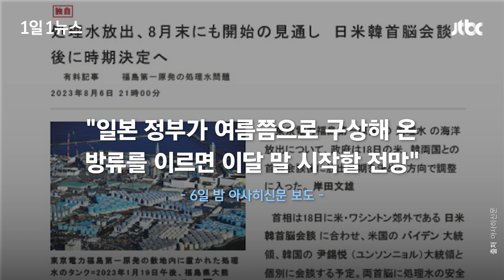[1일1뉴스] 133만t 오염수 흐른다…이와중에 특정된 '방류 시기' / JTBC News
일본 정부가 이르면 이달 말쯤 후쿠시마 제1원자력발전소 오염수를 방류할 것이라는 현지 보도가 나왔습니다.

아사히신문은 전날(6일) 밤 "일본 정부가 여름쯤으로 구상해 온 방류를 이르면 이달 말 시작할 전망"이라고 복수 정부 관계자의 말을 인용해 보도했습니다.

보도에 따르면 일본 정부는 오는 18일 미국 캠프 데이비드에서 예정된 한미일 정상회담을 거친 뒤 구체적인 방류 시기를 정하는 방향으로 조율에 들어갔습니다.

기시다 후미오 일본 총리는 이 자리에서 윤석열 대통령과 조 바이든 미국 대통령에게 오염수의 안전성과 과학적 근거, 방류 후 대응 등을 설명하고 최종적인 방출 시기를 결정할 전망입니다.

시기가 이달 말로 정해진 배경에는 후쿠시마현 앞바다에서 9월부터 저인망 어업이 시작되는 요인이 작용한 것으로 알려졌습니다.

아사히신문은 "시기를 정한 뒤 실제 방류까지는 준비 작업 등으로 일주일 이상이 필요할 것으로 예상된다"고 전했습니다.